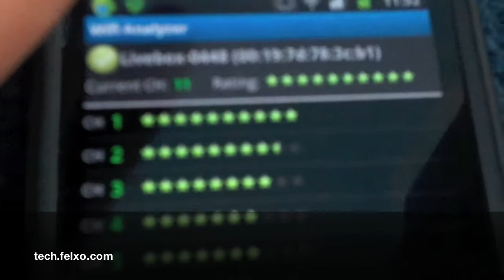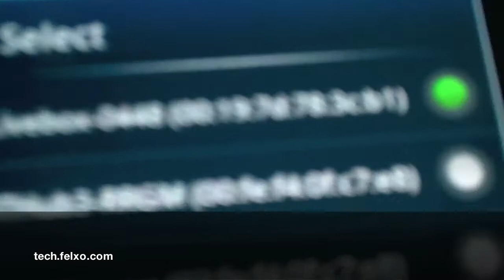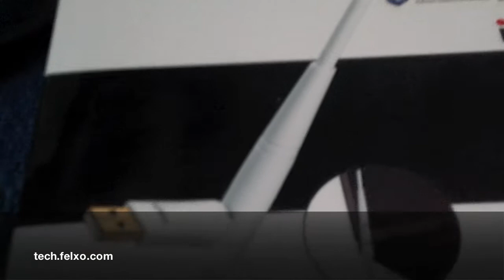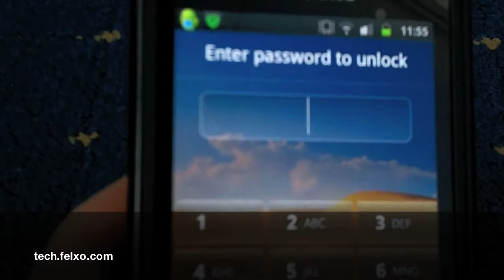How to Boost WiFi Signal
How to Boost WiFi Signal in this video i tell you how you can boost your wifi signal with software that anyliceys your wif signals around in your area and tell you what Chanel is best to use

find the other software you can use on your mac or pc here and more information on this topic

to buy the adaptor check out the link above

if you have any questions post at our support forums